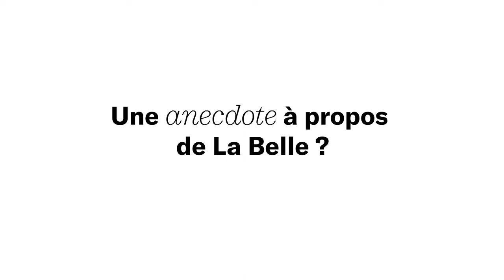Résidences 2021 - No One Is Innocent (La Belle Electrique)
Retour en images sur la résidence de No One Is Innocent en novembre 2021 !

Réalisé et produit par MixLab